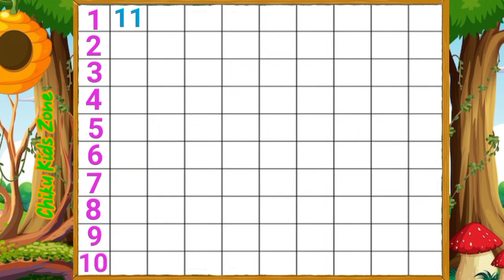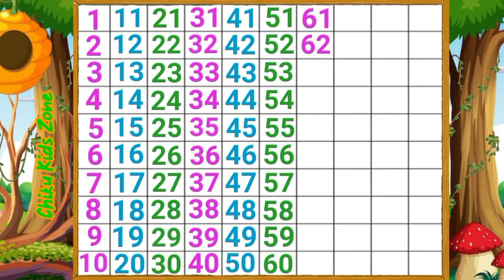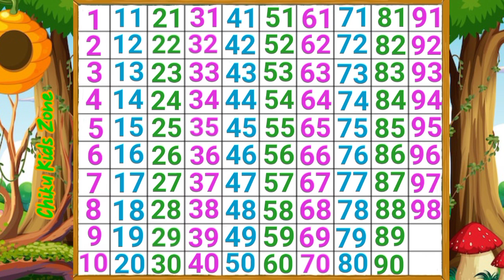123 Numbers,learn counting 1 to 100,one two three,1 से 100 तक गिनती,1 to 100 counting#chikukidszone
123 Numbers।learn counting 1 to 100,One ,Two,Three। 1 से 100 तक गिनती।1 to 100 counting।

Hey baccho
In this video kids learn 1 to 100 counting in Hindi

Counting are
1,2,3,4,5,6,7,8,9,10
11,12,13,14,15,16,17,18,19,20
21,22,23,24,25,26,27,28,29,30
31,32,33,34,35,36,37,38,39,40
41,42,43,44,45,46,47,48,49,50
,51,52,53,55,56,57,58. etc

Chiku kids zone

Other Maths videos are

- क ख ग घ वर्णमाला

3 - write&learn counting in hindi

4 - ginti in hindi words

5 - table 2 to 10